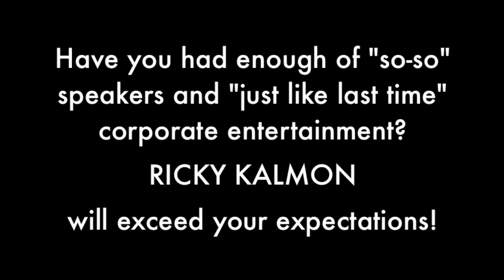Best Corporate Entertainment with Celebrity Hypnotist Ricky Kalmon Comedy Hypnosis Show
Ricky Kalmon's show is the ultimate in audience participation.  Ricky Kalmon's high-energy and exciting show has redefined corporate entertainment. Always tasteful, always hilarious, but never predictable, no two shows are alike. The most requested stage hypnotist in the country, Ricky Kalmon knows how to melt the ice, break barriers, increase team communication and turn your event into a memorable, interactive one.

This is Ricky Kalmon. I wanted to share with you more information on my corporate entertainment comedy show and motivational programs. I know that companies are selective when hiring entertainers and speakers. Their programs must always be clean, in good taste, and appeal to a diverse audience. That’s why I encourage potential clients to review the countless testimonials by Presidents and CEOs of Fortune 500 companies who have all witnessed firsthand the success of my comedy hypnosis show and motivational programs. Please take a few minutes and visit my

Have you had enough of "so-so" speakers and "just like last time" corporate entertainment?

I offer corporate Corporate Entertainment that is perfect for corporate audiences and motivational.

Interactive experience – always in good taste - clean and politically correct!
Appealing to all audiences and demographics
Customized to fit the theme of corporate events
High-energy corporate entertainment
Ice-melting and barrier-dissolving presentation

BIO:
Ricky Kalmon – Mindset Expert, Motivational Speaker & Celebrity Hypnotist

Ricky Kalmon has amazed audiences around the world. He has made numerous special guest appearances on ESPN, Hallmark Channel, Fox, FX, TV Guide, HLN/CNN and The Disney Channel. Kalmon’s uniqueness comes from the way he combines music, audience participation, and comedy to create an unforgettable show that is unmatched by anyone, anywhere. It’s a show that will keep you on the edge of your seat and take you on a Vacation of the Mind! Some of his corporate clients are AT&T, Disney, Dell, Boeing, GE, Microsoft, and Pepsi.  Kalmon is also regularly invited to perform for professional sports teams, such as the USC Football Team, Cincinnati Bengals, Arizona Diamondbacks, Anaheim Angels, St. Louis Cardinals and New York Yankees.

Ricky Kalmon delivers corporate programs that will change the way you live, work, and think. The most requested stage hypnotist in the country, Kalmon redefines the art of hypnosis. His motivational programs are inspirational and offer compelling, applicable tools anyone can use in personal and professional development. By "Unlocking the Power Within™,” he reveals how the subconscious mind can be the greatest tool in achieving new heights, reducing stress, increasing productivity and success. Kalmon will show you how to enhance your mindset to repel doubt and ignite your positive intentions. Ricky has broadened the scope of personal self-discovery and has taught thousands of people how to empower themselves and enrich their lives.